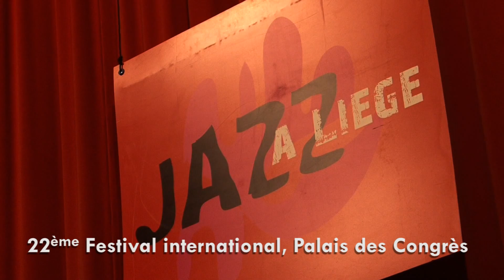The Sidewinders - Morgan The Pirate (Live)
Sur les traces d'Horace Silver, ces hard-boppers façons sixties ont pour mots d'ordre groove funky et feeling soul.

Leur nouvel album "A little Busy" (IGLOO Records) sort le 01 novembre.

Artists
Eve Beuvens Piano

Thomas Champagne Saxophone

Michel Paré Trompette

Toon Van Dionant Batterie

 Nicholas Yates Contrebasse